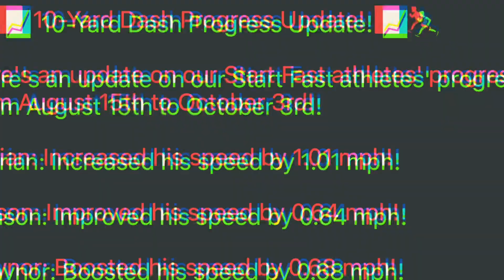Week recap 10/1-10/7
Looking to improve your athletic performance? Want to increase your speed and agility? Look no further! Our group fitness classes in Palm Beach, Greenacres, and Lake Worth are specifically designed to enhance your strength and overall fitness.

3064 S jog greenacres Florida 33467